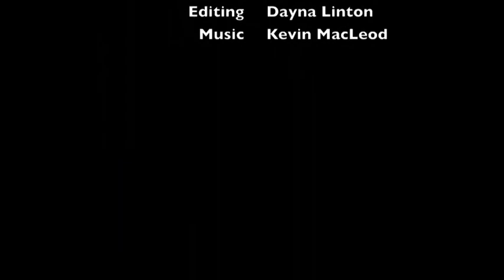Recipe for Murder by Joanne Fluke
Hannah happens to have a knack for discovering murder victims. She get mixed up with the cases and the police wonder what her recipe is for solving them. Find out what Bestselling Author Joanne Fluke is cooking up now,